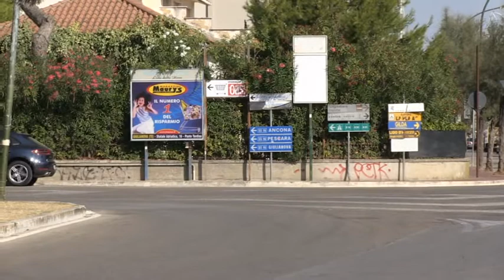ROSETO, RIPRENDONO I LAVORI PER LA PISTA CICLABILE